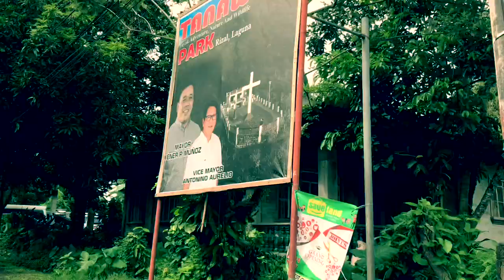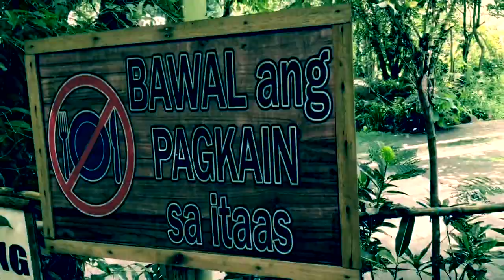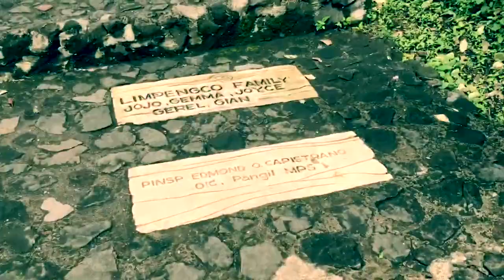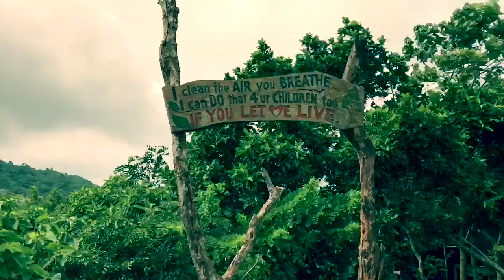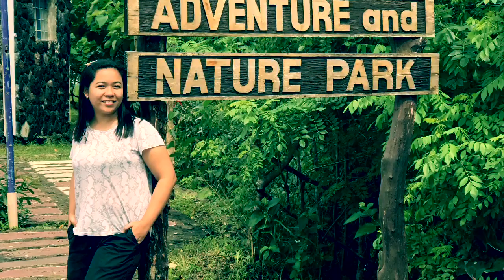TAYAK HILL ADVENTURE AND NATURE PARK